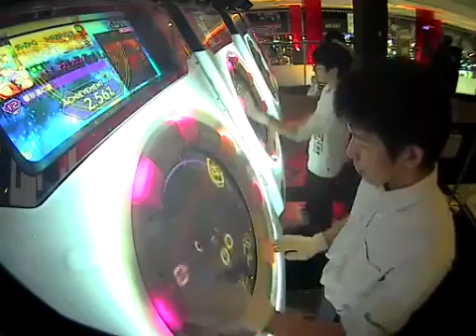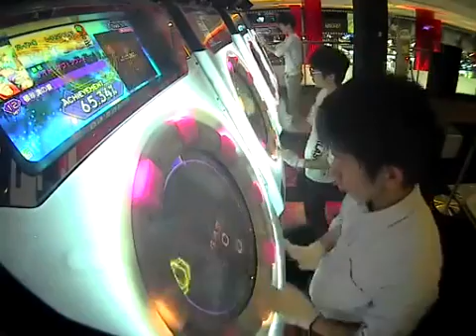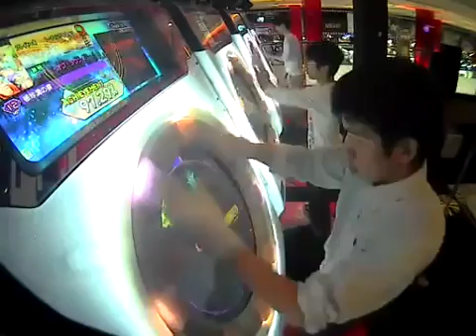【maimai PiNK】頓珍漢の宴 master 100%SYNC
Player:Taiyo*T   10yaM*aP
新潟遠征でシンクしました！！
たいよ〜さんありがとうございます！！(´∀｀*)